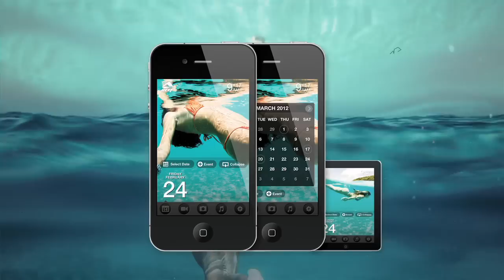Centuars in the Street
Sterling Spencer takes Pinnchmysalt.tv to the streets.